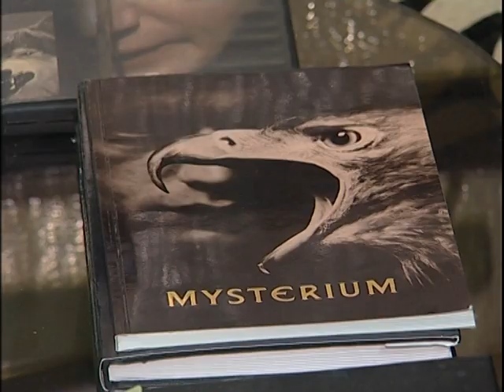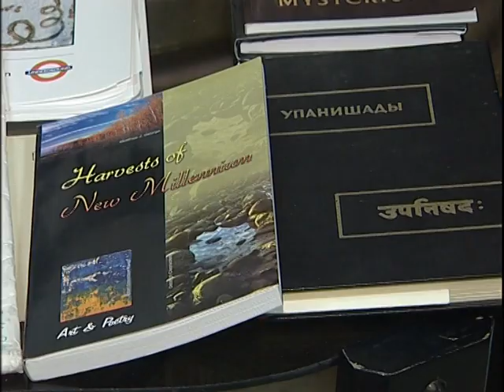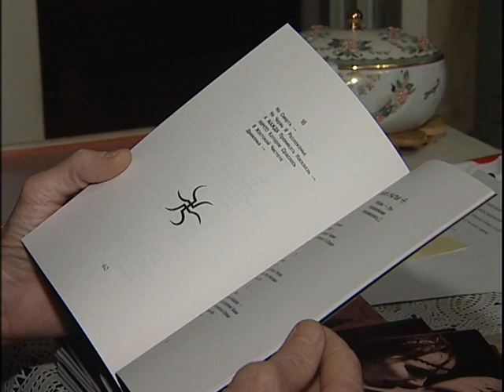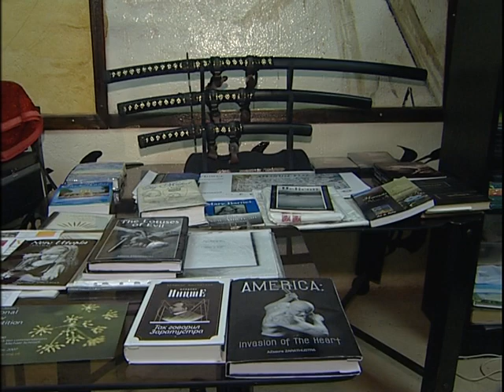The News about Azsacra's Fight Club "The Black Dragon"